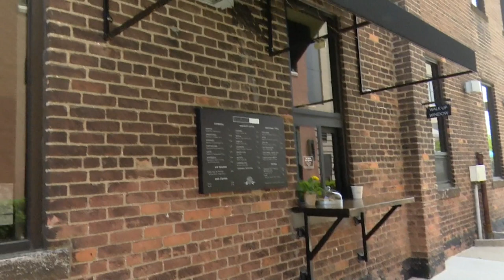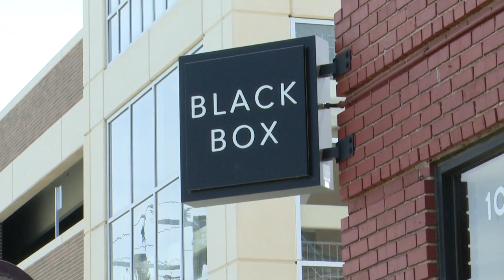LITD Black Box Coffee Shop and Art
Check out this West Dearborn shop where art and coffee unite